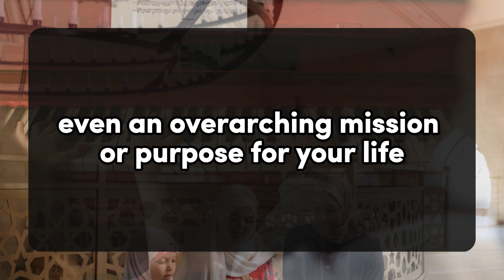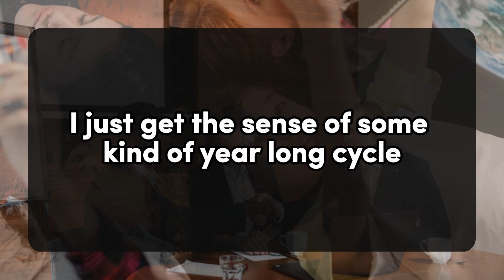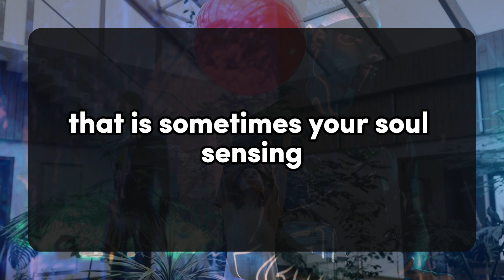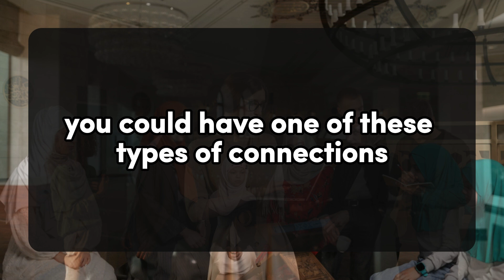There will be someone who will love you so much that you will feel overwhelmed.. 💌 Divine Masculine